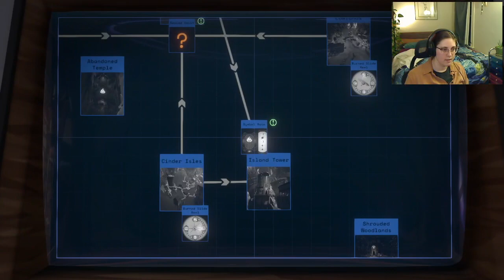Raealise plays Outer Wilds: Echoes of the Eye DLC - Blind Playthrough - Part 4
My first playthrough of Outer Wilds: Echoes of the Eye! Completely blind playthrough. Day 4. Recorded Live on Twitch.